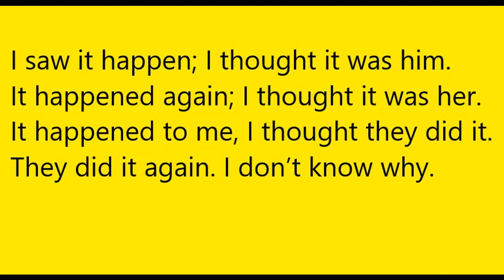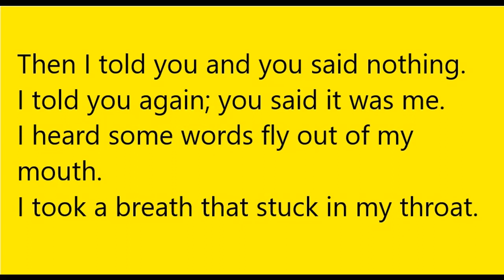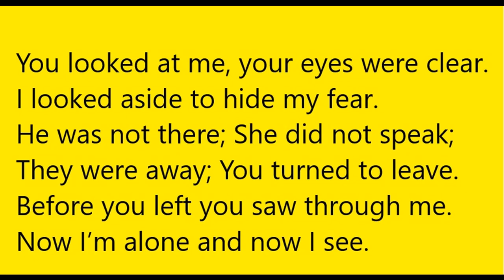2 The Fault (Therapy)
Song 2 from
The Ballad of the Nipple
Words, music and performed by
Paul Alan Barker